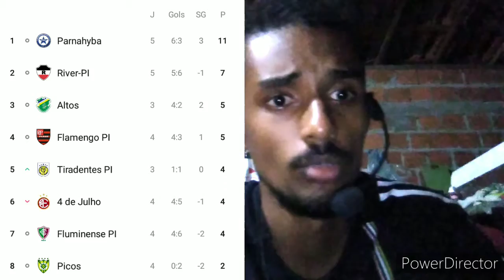RESUMÃO#4 | TUBARÃO DO LITORAL DISPARA NA LIDERANÇA | ALTOS CONQUISTA +1 PONTO NO NORDESTÃO | EV TV!